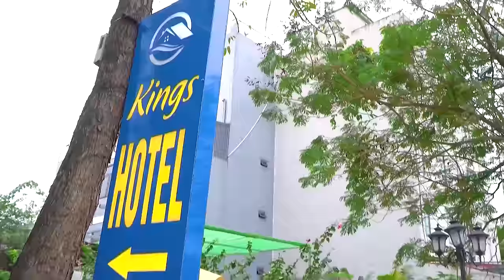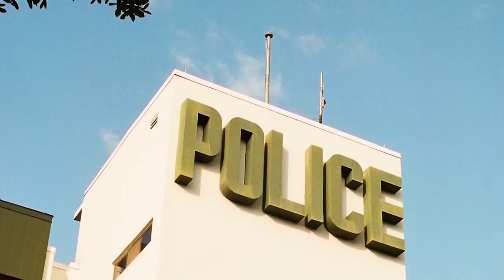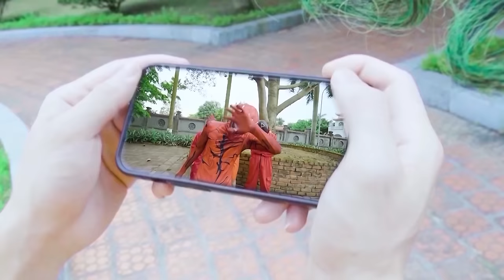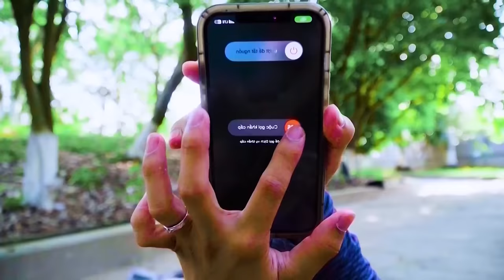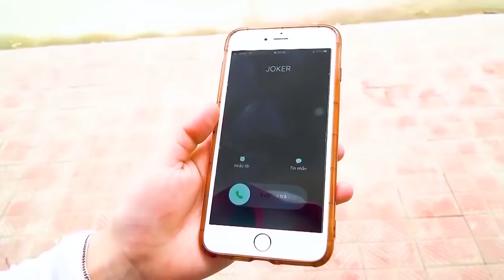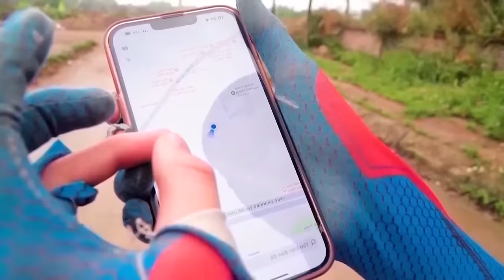PRO 5 SUPERHERO TEAM #110 | Deadpool & Wolverine | KUNG FU PANDA 4 | Godzilla x Kong: The New Empire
► JENO HEROES TV Channel and all of its videos are not “directed to children” within the meaning of Title 16 C.F.R. § 312.2 of CHILDREN'S ONLINE PRIVACY PROTECTION ACT (USA) are not intended for children under 13 years of age.